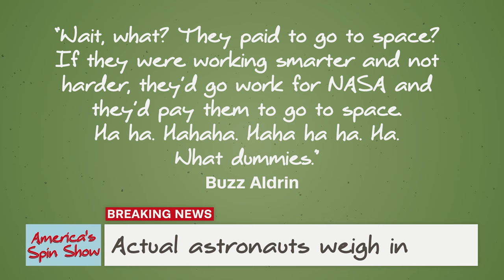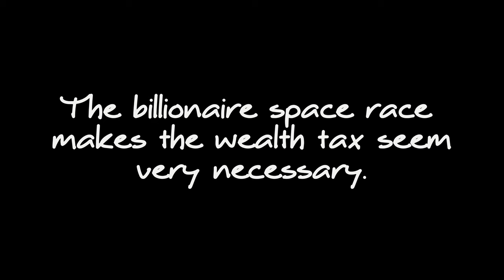The Billionaire Space Race Is Stupid // Toonsplained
Over at America’s Spin Show, Paul, Stacey, and Gary ask a key question about Richard Branson and Jeff Bezos’ flights into space: who cares?

Explore my website and shop the store: BenjaminIrwin.com

ABOUT TOONSPLAINED, SEASON 2
Join the America’s Spin Show team as they discuss the news in our cartoony country. This is a take-no-prisoners look at news and culture.

THE AMERICA’S SPIN SHOW TEAM:
Paul Gubiotti, Anchor
Stacey Keller, Senior Elitist Reporter
Gary Thomas, Senior Boomer Analyst
Father James MacKenna, Chief Jesus Correspondent
Joey Maga, Troll Reporter